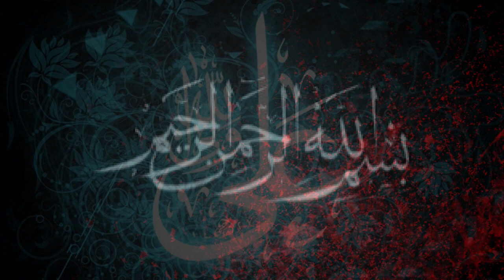Zt. Aal e Yaseen s.w, Majlis 2 - Syed Hyder Raza Razvi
Majaalis e Ashara e Muharram 2023/1445
1st Muharram to 12th Muharram
Husainia Passmore
Toronto, Canada !
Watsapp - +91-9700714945